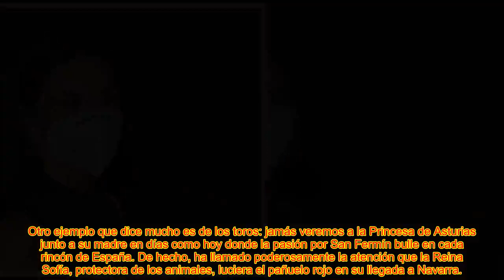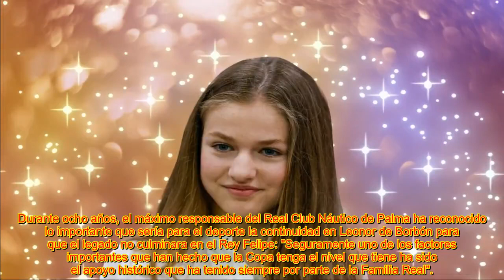🔥LA TRADICIÓN FAMILIAR QUE L@ PRINCESA LEONOR RECHAZA DE PLANO Y NO PUEDE NI VER